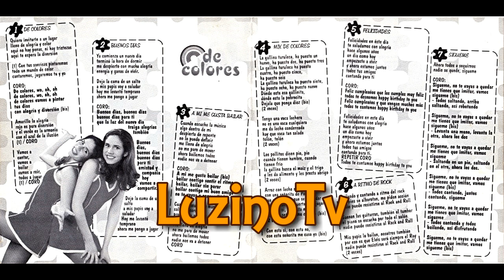De Colores - Paz